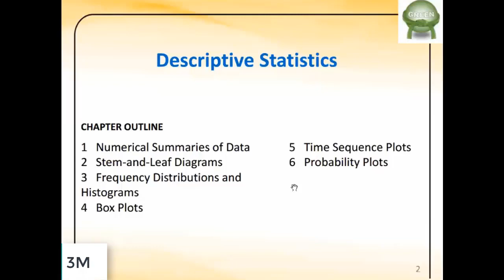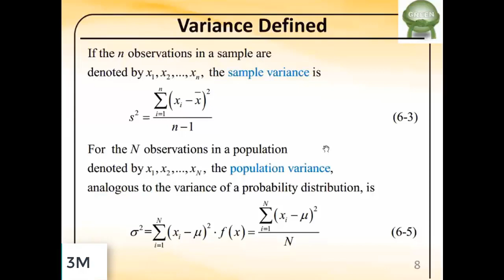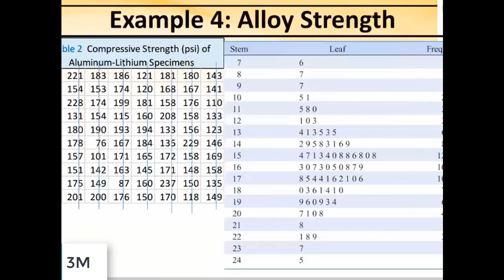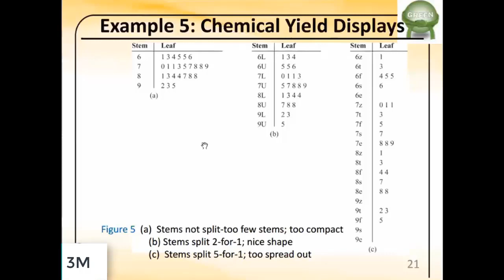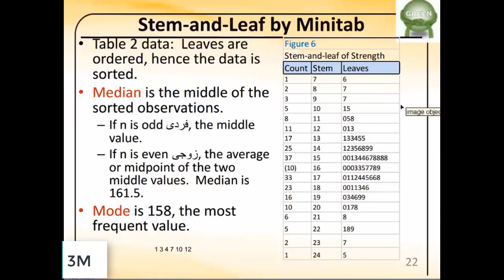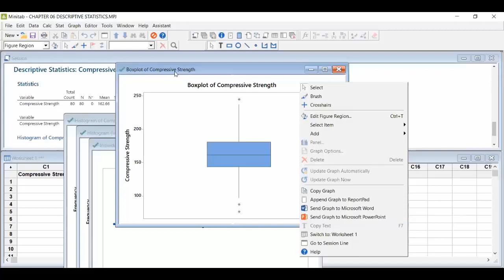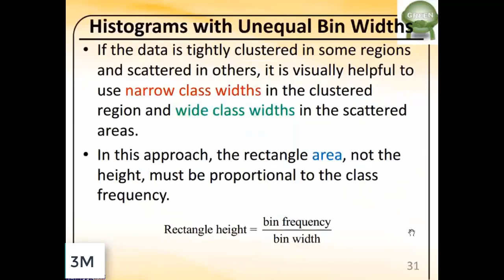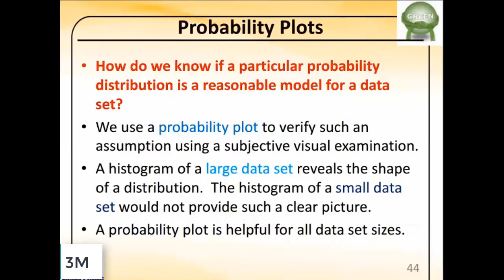Lec 3 Descriptive Statistics